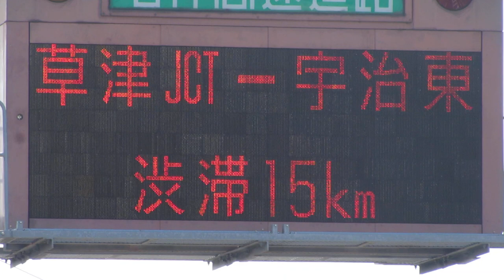栗東IC 入口情報板(道路情報板) 名神 NEXCO西日本